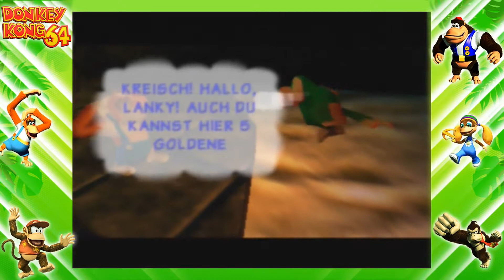Let's Play Donkey Kong 64 [101%] #12 - Ausrüsten der Neuzugänge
►► Donkey Kong 64, eines der großartigsten Spiele für den N64 und noch immer ein großartiges 3D Jump'n'Run. Wir geben alles und versuchen die 101% natürlich zu schaffen.

►► Das Video gefällt euch? Dann würde mir ein Kommentar, ein Abo oder eine Bewertung sehr gefallen. Bei Nichtgefallen natürlich auch eine negative Bewertung.

►► Wenn ihr mich direkt kontaktieren wollt, könnt ihr mich bei Twitter (UtgardusLP) oder bei Skype (Utgardus) jederzeit kontaktieren. Alternativ könnt ihr mir auch hier eine Nachricht senden.